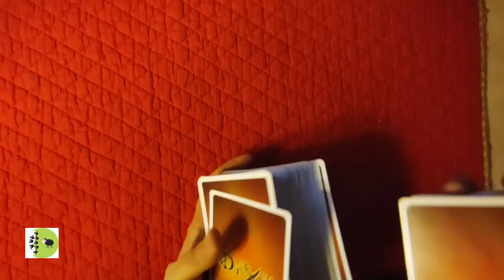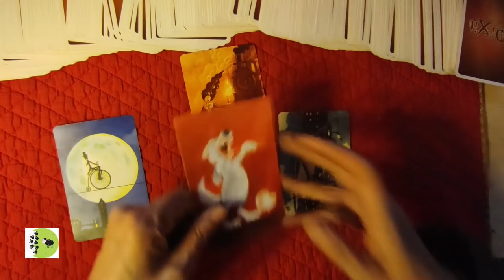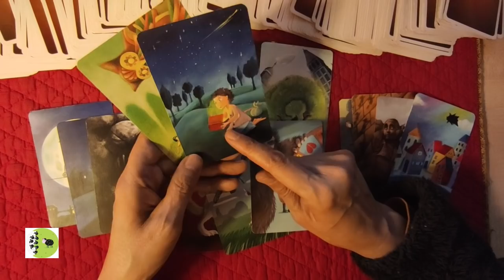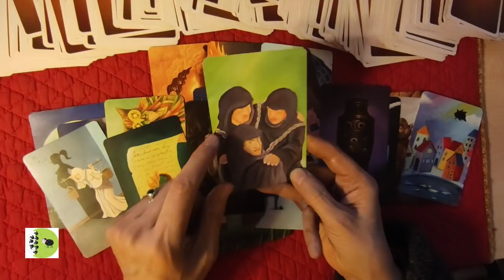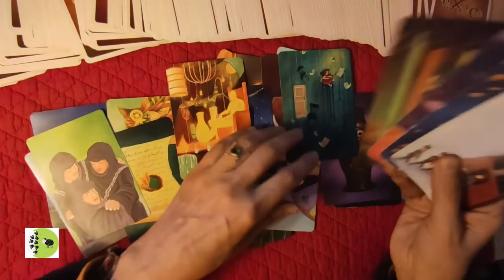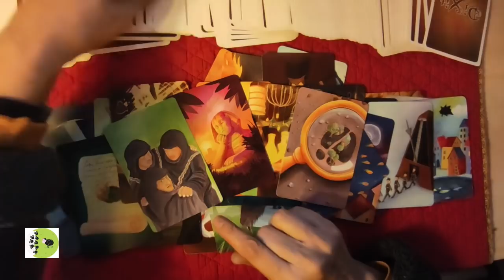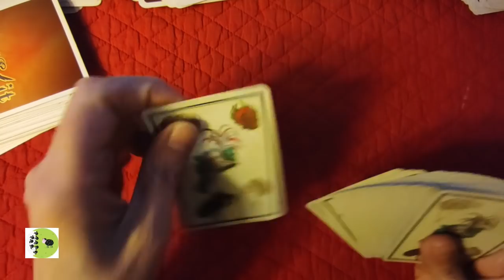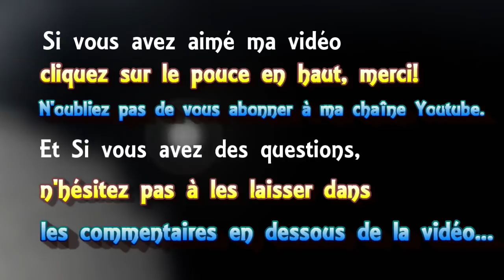🃏 tirage # 102 💫 l'or de caligula et l'action du capitaine ⛴, et l´abstention? [DIXIT et 32 cartes]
🃏 tirage de cartes voyance # 102 l'or de caligula et l'action du capitaine,et  l´abstention? [DIXIT, pendule et jeu de 32 cartes]
 ► Apprendre la cartomancie, c´est facile!
► Playlist  ♋ Astrologie védique et uranienne

@Madi Jasper